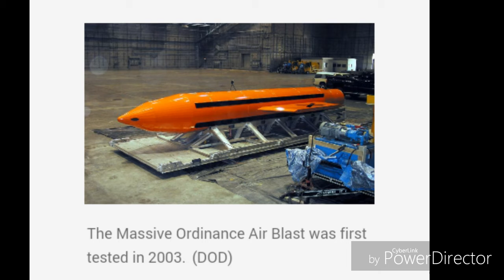U.S Drops largest Non Nuclear Bomb in Afghanistan